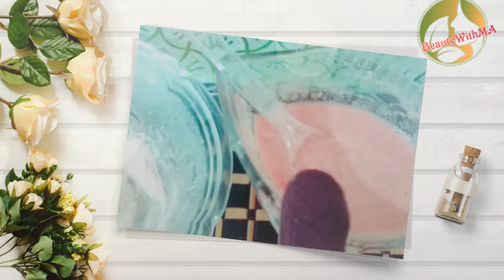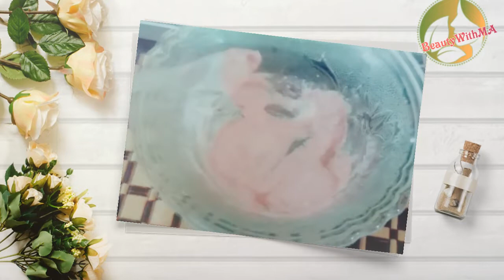homemade facial with carrot plup||get healthy glowing skin at home#facial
I share facial with carrot,very effactive and amazing result,